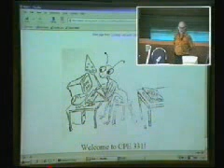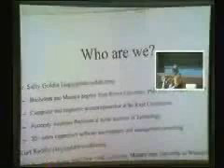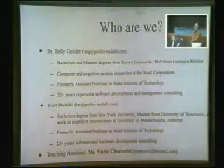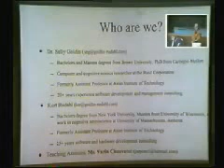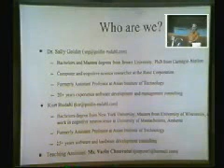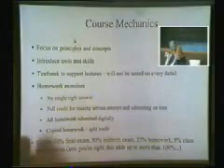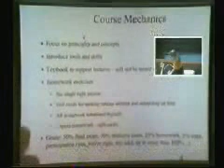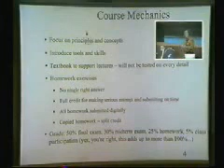CPE311 - Software Engineering : Chapter 1 Part 1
Chapter 1 Introduction to Software Engineering